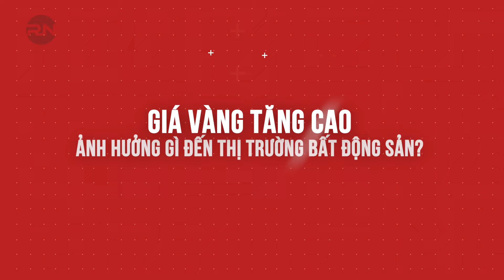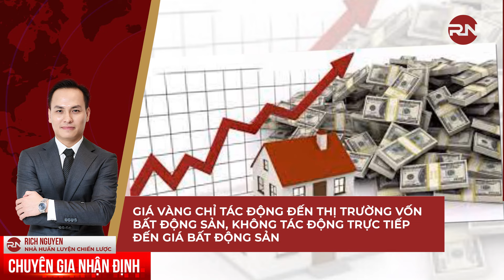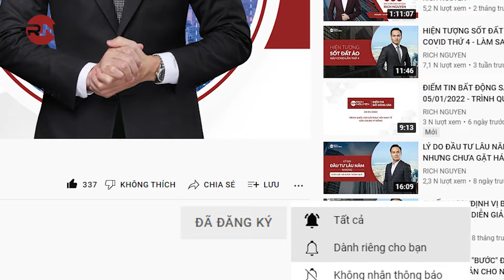Giá vàng tăng cao ảnh hưởng gì đến thị trường bất động sản?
Vàng và Bất động sản đều là những khoản đầu tư truyền thống, đã tồn tại từ rất lâu. Tất nhiên, không thiếu sự so sánh giữa hai loại hình này. Dù vậy, cho đến nay, vẫn còn rất nhiều người băn khoăn liệu giữa Bất động sản và vàng, đâu mới là khoản đầu tư dài hạn thông minh.

Thời gian qua, giá vàng trong nước và quốc tế liên tục đạt đỉnh, có sự biến động mạnh tới nhiều thị trường đầu tư. Giá vàng thế giới duy trì xu thế tăng dồn dập của tuần trước ngay khi vừa mở cửa phiên giao dịch đầu tuần tại thị trường châu Á, vượt 2.100 USD/oz - cao chưa từng có trong lịch sử, trong nước vượt xa 74 triệu đồng/lượng.

Điều này khiến nhiều người băn khoăn rằng: Giá vàng liên tục biến động, hôm đạt đỉnh, có ngày lại rớt giảm thấp giá, có nên cẩn trọng rủi ro? Liệu giá vàng còn tiếp tục tăng cao hơn nữa trong năm 2024 hay không? Giá vàng tăng cao sẽ có ảnh hưởng gì đến thị trường bất động sản hay không?

Hãy cùng bàn luận cụ thể hơn trong phần bình luận điểm tin ngày hôm nay: Giá vàng tăng cao ảnh hưởng gì đến thị trường bất động sản?

Tham gia khóa học chuyên sâu "BẤT ĐỘNG SẢN" của diễn giả Rich Nguyen tại đây

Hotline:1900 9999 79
SĐT cá nhân của diễn giả: 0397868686